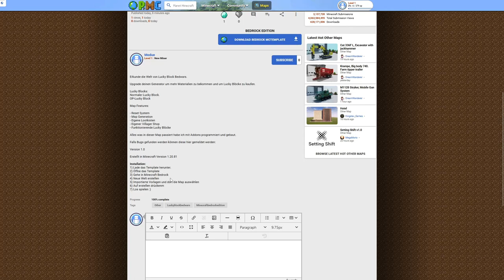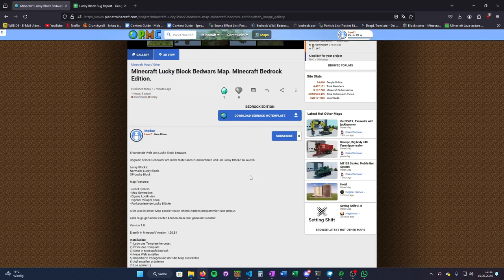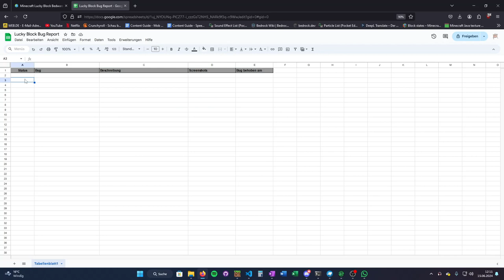Lucky Block Bedwars: Download-Link und Anleitung | Folge 15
Hey und schön, dass du vorbeischaust.
Ich bin Modue und heute gibt es den offiziellen Download-Link zu meinem Lucky Block Bedwars Projekt.

Zum Projekt:
Das Primäre Ziel ist die Verteidigung des eigenen Bettes. Dafür kann man in einem Shop Items und Lucky Blöcke kaufen, um Materialien für seine Verteidigung zu erhalten. Dabei kann man Normale oder OP-Lucky Blöcke erhalten. Zerstört man die Gegnerischen Betten muss man diese nur noch Töten und schon hat man das Spiel gewonnen.

Viel Spaß